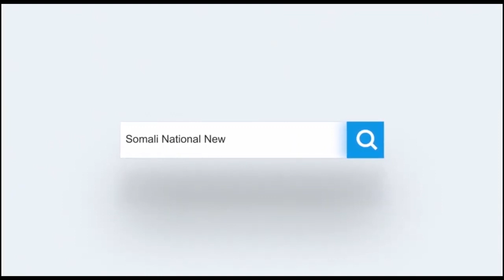WASIIR CAAFIMAADKA FAARAX " IN LA HELO CID MAAMUSHA ADEEGYADA CAAFIMAADK EE DALKA KA JIRA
Wasiir Faarax Sheekh Cabduqaadir “In la helo cid maamusha adeegyada caafimaad ee dalka ka jira waxey qeyb ka tahay amniga qaranka iyo badbaadinta bulshada“.